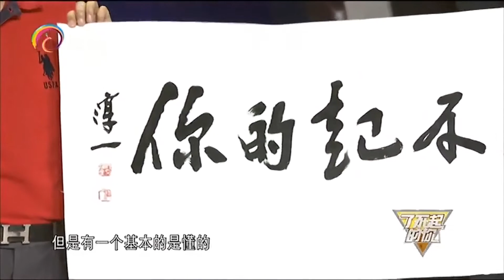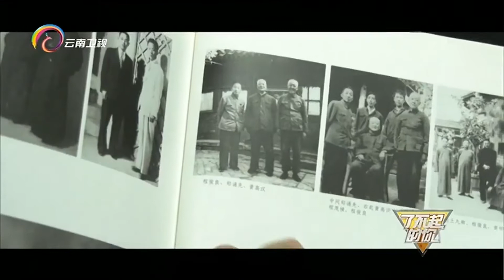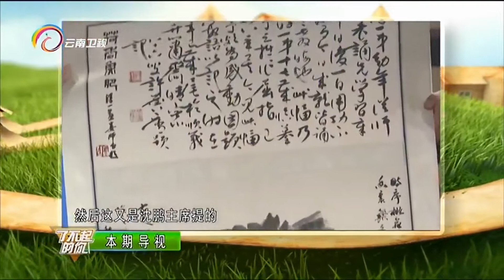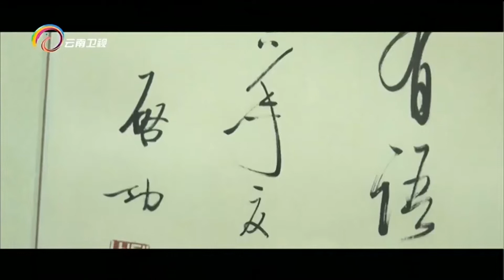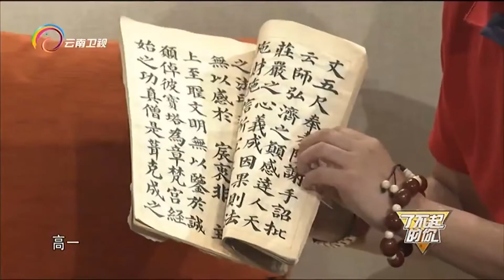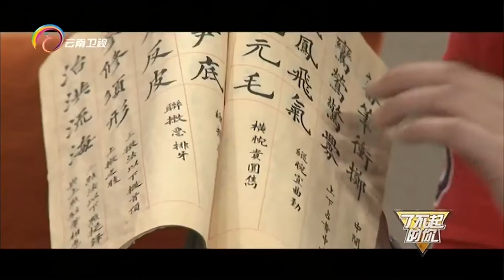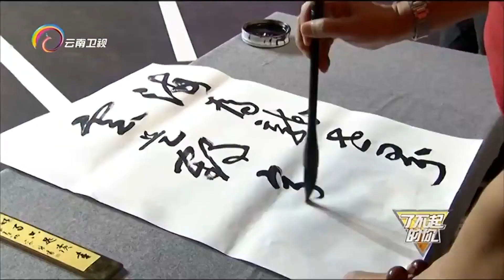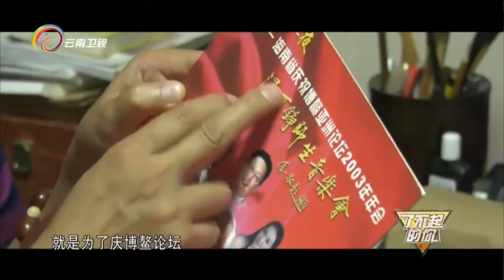餐厅服务员变成大书法家，作品价值连城！程茂全的墨宝在现场掀起一片波澜【了不起的你】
《了不起的你》是云南卫视推出的原创节目，通过人物专访的形式，向大众讲述一个个不断挑战、不断超越的人生故事，以弘扬执着进取的励志精神。